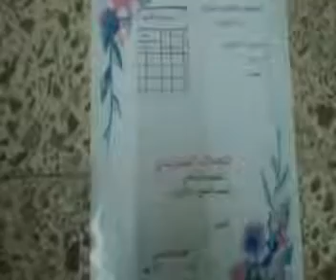حلب || تحرير الجلاء المدرسي من صورة الجزّار